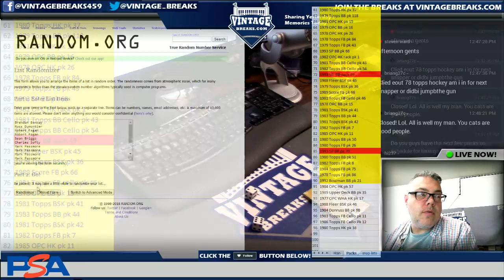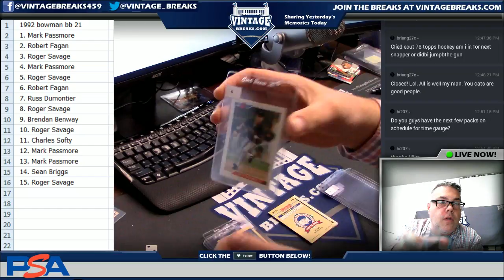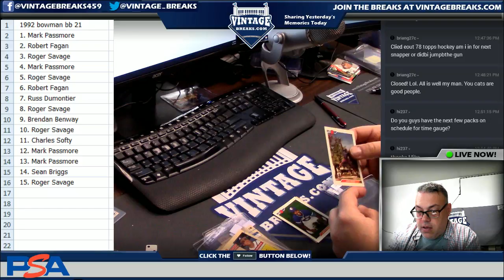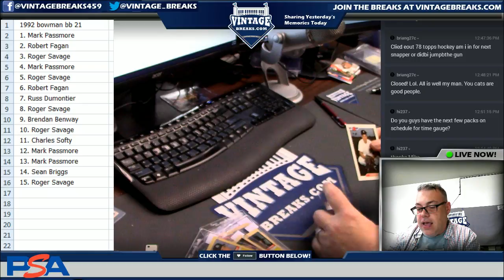8_17_18 - 1992 Bowman Baseball Wax Pack #21 Break Video Opening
1992 Bowman Baseball Wax Pack #21 Break Video Opening